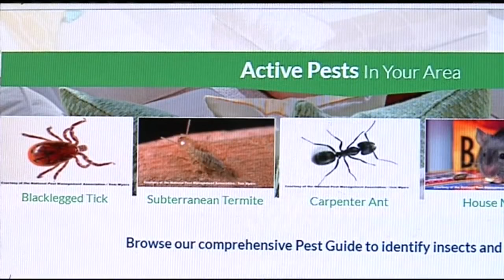Spring insects are back in western Massachusetts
When the temperatures warm up, local residents and farmers have come to expect bugs, both in the air and on the ground.